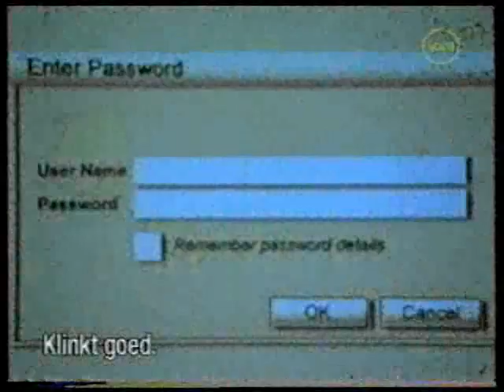Largo Winch - Ep. "Revenge" with Paolo Seganti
Paolo Seganti in "Largo Winch" (TV Series, 2001 - Episode "Revenge"). With Sydney Penny, Diego Wallraff, Geordie Johnson and Serge Houde.